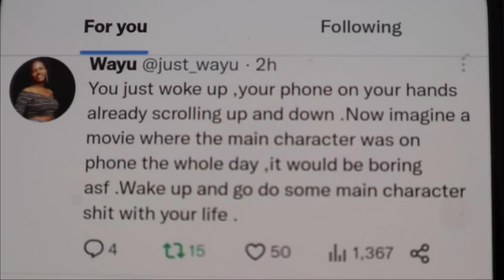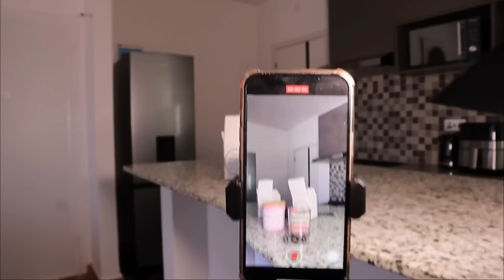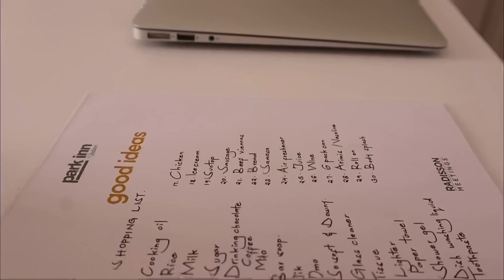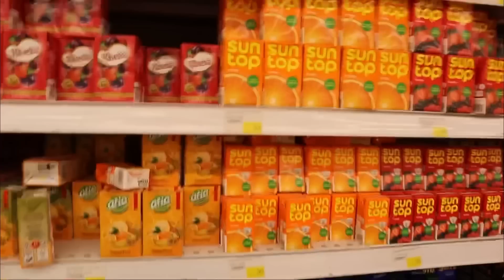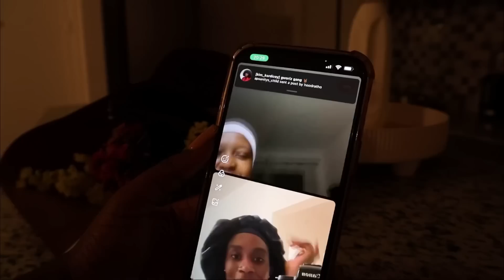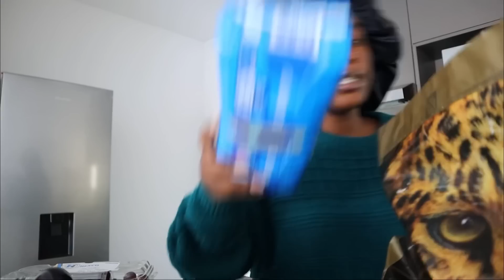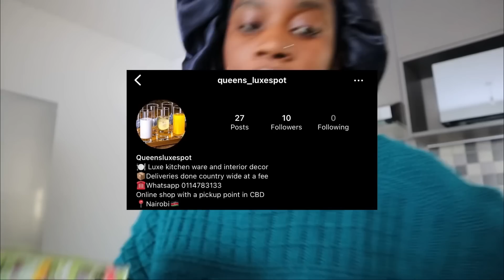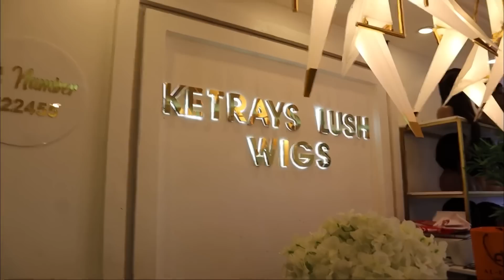WEEKLY VLOG- Home decor haul, shopping, come with me to get Klush'd